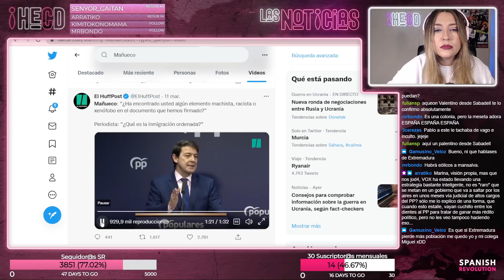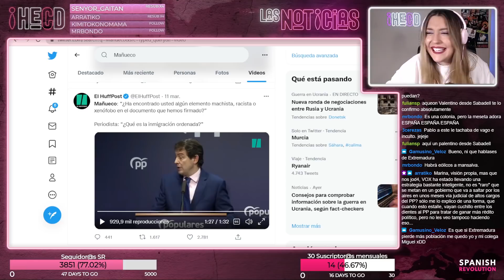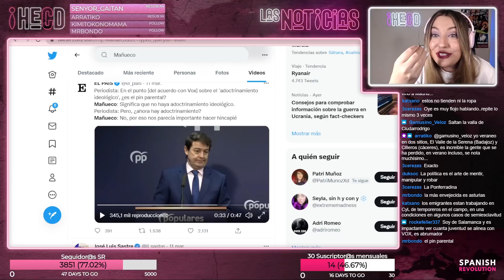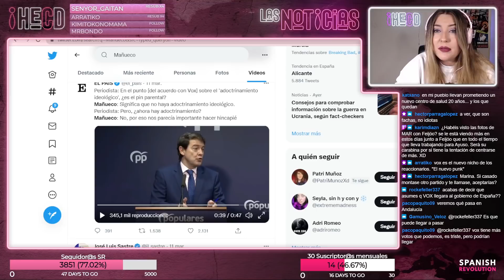Mañueco, nadie al volante